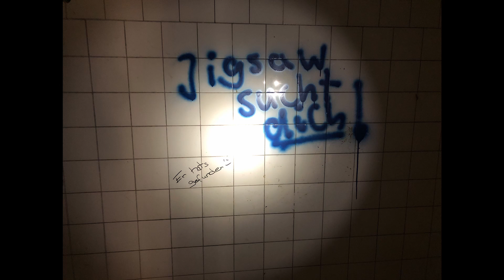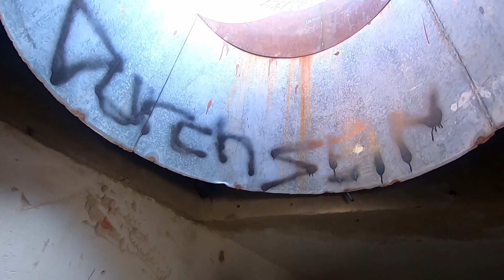Lost Place: das verlassene FDGB Erholungsheim Fritz Heckert bei Gernrode, Harz - Night Riders Urbex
Urbex Foto- und Video-Highlights aus dem verlassenen Ferienheim Fritz Heckert bei Gernrode der Night Riders Entdeckertour durch den Harz.

Dieses Ferienheim war der erste Neubau solcherart in der DDR. Es entstand im Stil der klassischen Moderne in den Jahren von 1952 bis 1954 und wurde bis zur Wende 1990 rege genutzt. Es gibt derzeit keinen Investor, das Prunkstück der DDR-"Volkserholung" rottet seitdem vor sich hin.

Objektinfos:
Der Gebäudekomplex ist nicht nur riesig, sondern auch nahezu überall sicher zu betreten. Selbst oben auf dem Dach besteht (außer herunterzufallen natürlich) keine nennenswerte Gefahr.
Alles Stand der Videoveröffentlichung. Wir sind keine Bauexperten, also alles ohne Gewähr !

War bestimmt mal sehr schön hier. Vor allem der Blick von oben ins Tal ist atemberaubend.
So gut wie kein Schimmel, die Dächer sind nahezu intakt, wenig Feuchtigkeit und gute Belüftung.

Geo-Index:
Lost Places | Gernrode | Harz | Quedlinburg | Sachsen-Anhalt | Deutschland | deutsch

So gehen wir mit Lost Places um:
- Wir stehlen nichts und lassen alles so liegen, als wären wir niemals dort gewesen.
- Wir gehen äußerst umsichtig vor, damit nicht nur uns nichts passiert, sondern auch nichts am Grundstück oder am Objekt Schaden nimmt.

Wäre schön, wenn das jeder so machen würde.